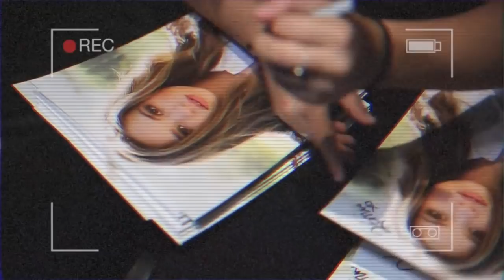Kenzie Ziegler & Johnny Orlando 💕 Cutie Moments 💌